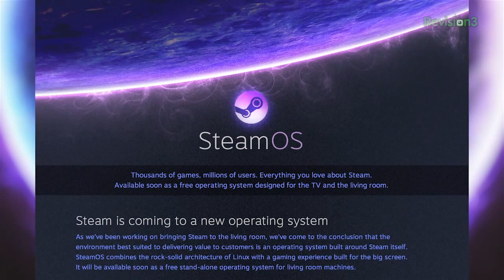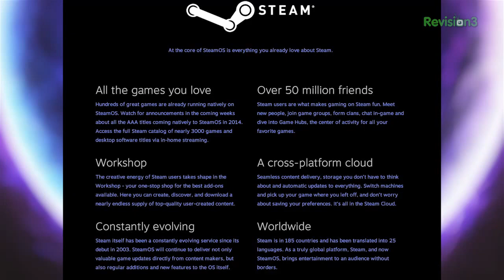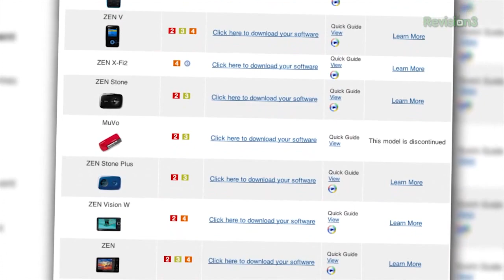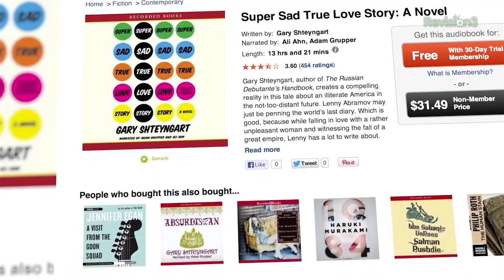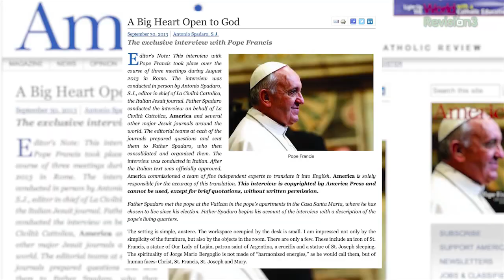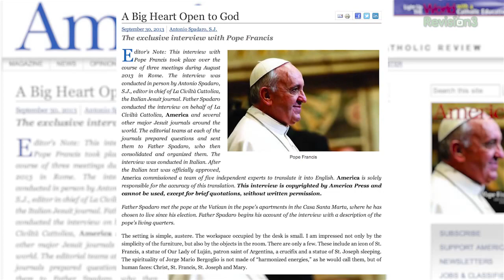What does Valve's SteamOS Mean for Gaming (and Half-Life 3)? PLUS: GTA 5 and Censorship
This week on Sessler's ...Something, Adam reflects on the intriguing announcement of Valve's SteamOS, and ponders what the rest of the week's announcements might have in store. Will we see Half-Life 3, or a physical Steam console, or maybe a Steam subscription service ala Netflix? We'll find out soon enough.